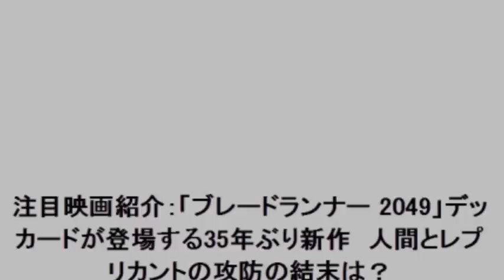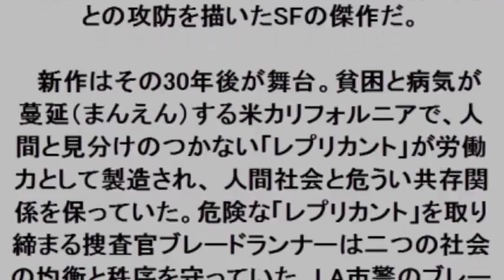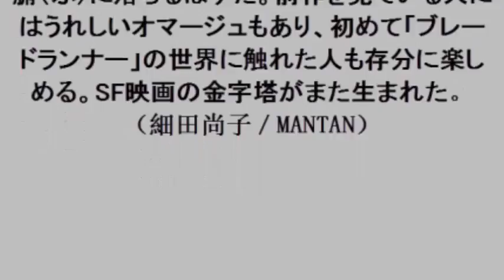注目映画紹介：「ブレードランナー 2049」デッカードが登場する35年ぶり新作 人間とレプリカントの攻防の結末は？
注目映画紹介：「ブレードランナー 2049」デッカードが登場する35年ぶり新作　人間とレプリカントの攻防の攻防の結末は？